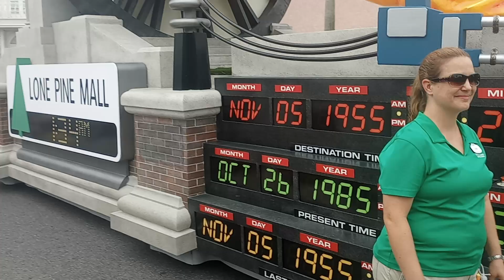Universal movie parade 7/11/24 rawr unedited